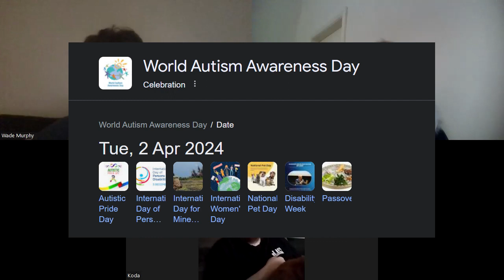AUTISM AWARENESS - Talking about our Experiences - Blue Minds Think Alike Episode 110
APRIL marks Autism Acceptance month and as a majority of our Blue minds are on the spectrum or have had experiences with people with Autism, we thought with it being Autism acceptance month and April 2nd being World Autism Awareness Day, we would talk about our experiences and Advice to anyone out there that they are not alone and there is support and We are all learning!!!

Love to all of you, we are coming in with some serious topics today, but they are conversations that need to be opened up.

Overall Blue Minds Twitter - @BlueMindsL_Y

Yasmin:
X - @worldofyasmin
                   - ygartanddesign

Lou:
X - @RelaterLou88

Koda -
X - @TheRealKodacat9

Danny:
X- @9dannymadrigal8

Intro animator - Johnny
X - @Johnny_Fournier